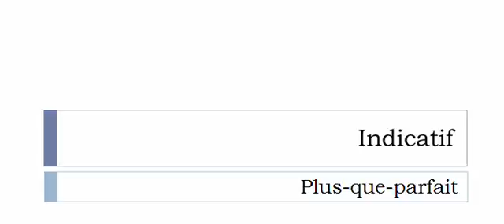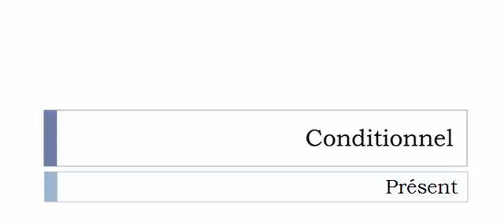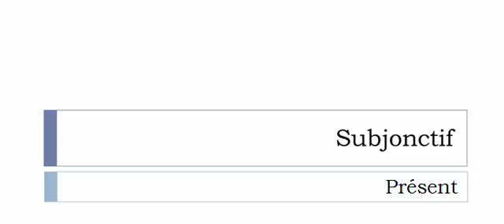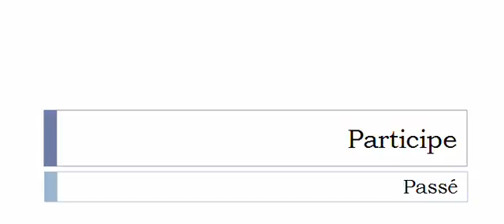Aprender francês = Conjugação = Surir